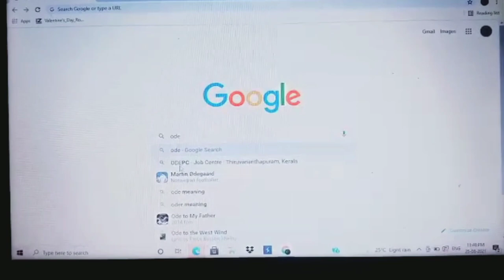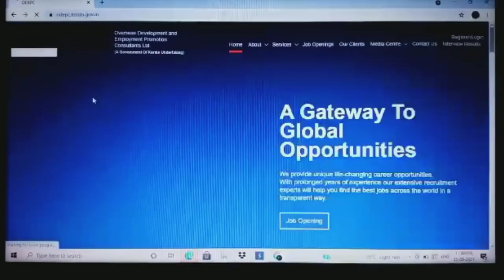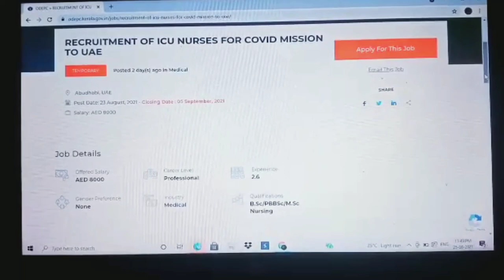Vacancy for nurses in UAE/ Nurses jobs/ UAE Jobs/Jobs in Abroad/Kerala Nurses/Indian Nurses/New Jobs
UAE has provided opportunity for nurses. They are recruting ICU nurses and their main job responsibility is to  care covid patients.
The recruitment is conduting through ODEPC which approved under State Government of Kerala, headoffice in Trivandrum.This organization works under State Labour Department. Interested candidates can go through their Official Website Link

Last Date of  Sending Application is September 05

AD Jobs
Nurses Jobs
Vacancies for Nurses in UAE
UAE Vacancies
New Vacancies for Nurses
# Vacancies in Abroad
Vacancies for Nurses in Abroad